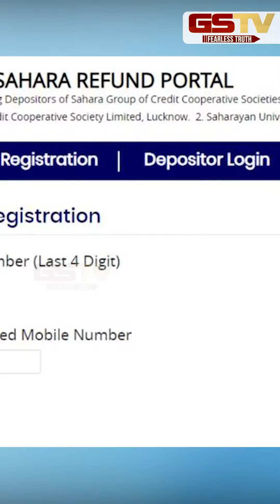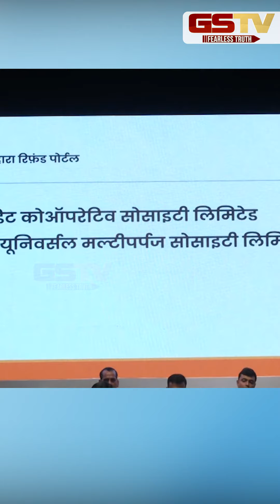GSTV SHORTS : સહારાનું રિફંડ આમ મળશે ?